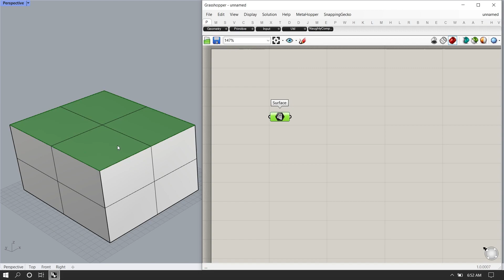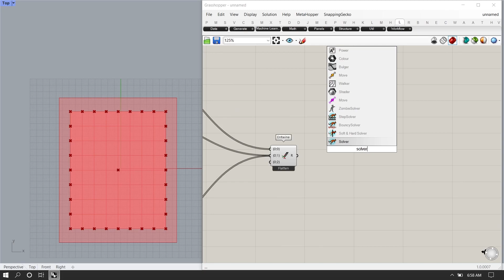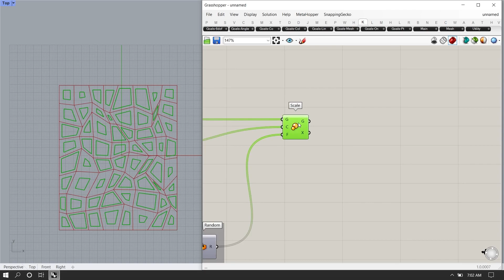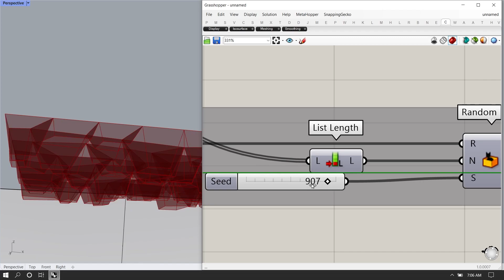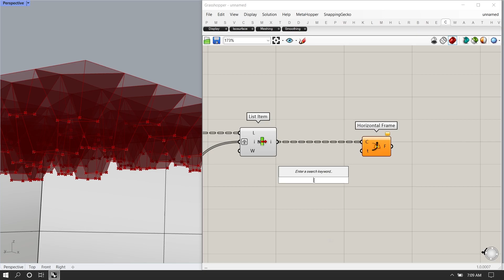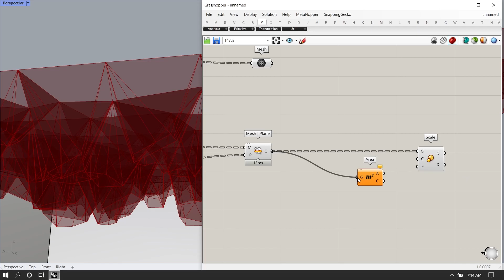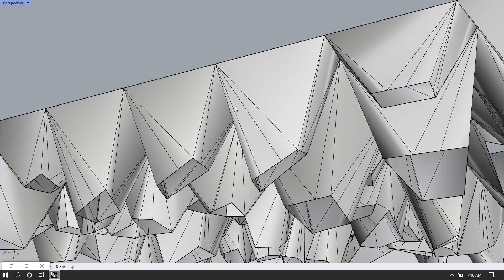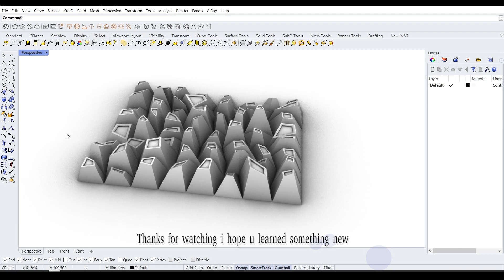Parametric celling |Rhino_grasshopper Tutorial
plugin used in this video weaverbirds,  Mesh+, and Chromodoris, and lunch box,